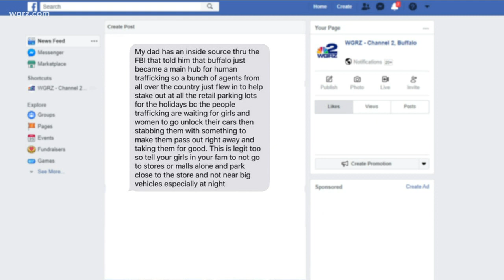FBI Reacts To Human Trafficking Social Media Post